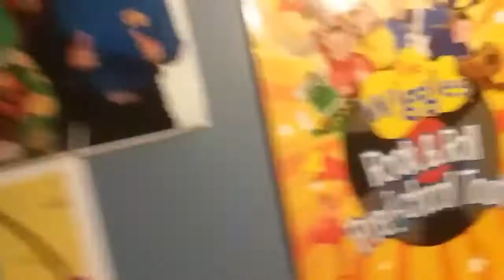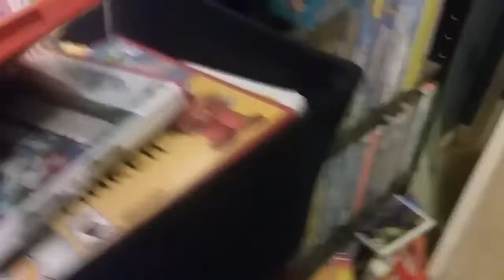I got my hacked Wii game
Hi it's Justin Wiggle here I got my hacked Wii games